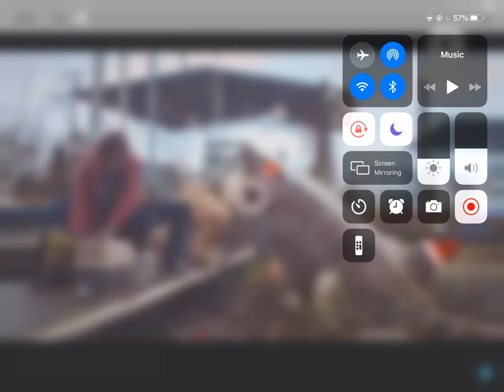Shark attack spectacular 2 Christmas shark movies